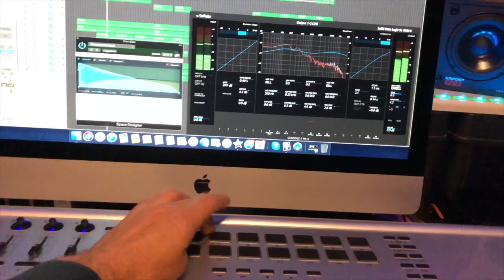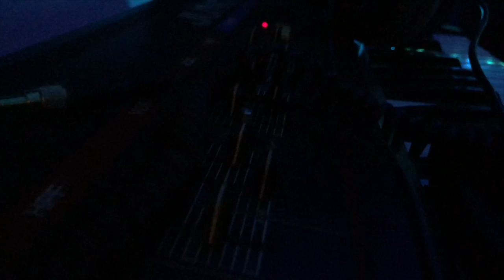Ferry Grott // Time To Everything